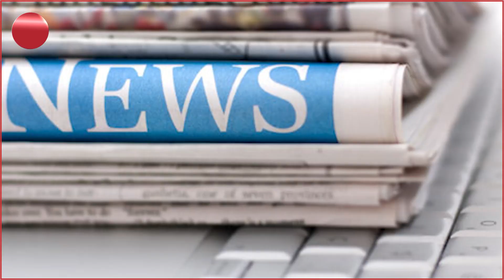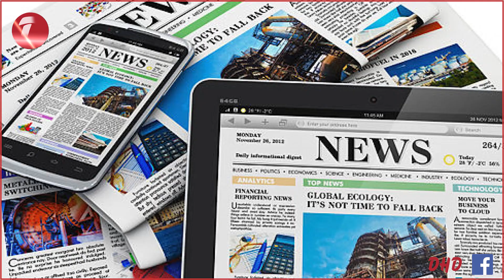کۆپی رایت عەبدوللەتیفی سەلەفی